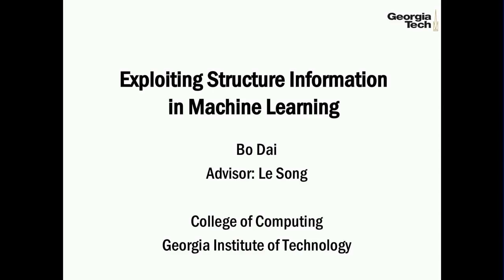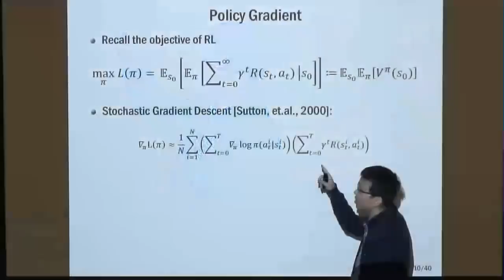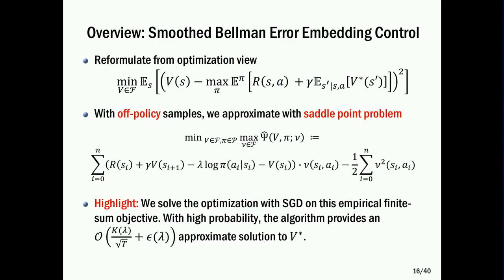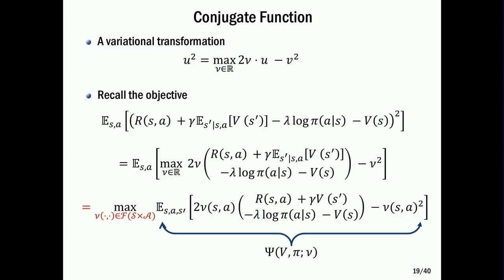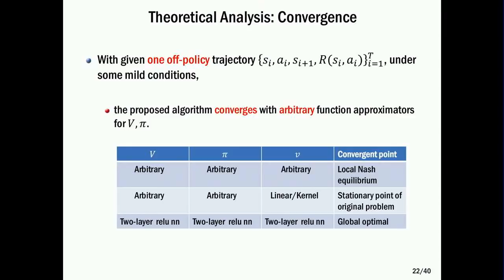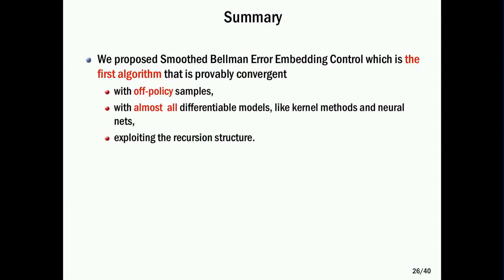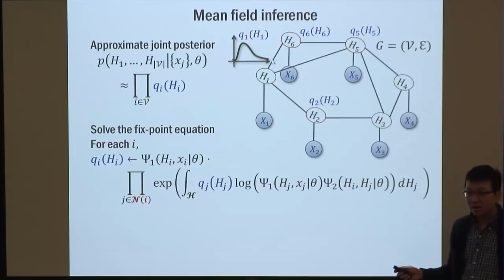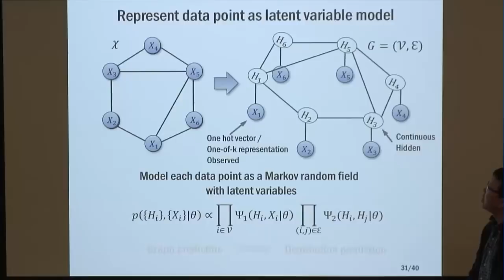Exploiting Structure Information in Machine Learning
Machine learning has recently witnessed revolutionary success in a wide spectrum of domains. Most of these applications involve learning with complex inputs and/or outputs, which could be sequences and graphs in chemical and material design, functions and distributions in graphical models learning, and even control dynamics in reinforcement learning. The success of these applications of machine learning techniques often requires at least two factors: i) the exploitation of structure information in learning models, and ii) the utilization of huge amount of data. However, the structure information corresponds delicate conditions in optimization point of view, while a huge amount of data requires algorithms efficient and scalable. Integrating both parts can be very challenging, from both computational and theoretical perspectives.

In this talk, I share my research efforts on developing the principled, scalable and practical algorithms for large-scale structured learning. Specifically, I will discuss our reinforcement learning algorithm which exploits the recursion structure in Bellman equation. This work takes a substantial step towards solving the decades-long open problem in reinforcement learning for seeking a convergent algorithm with function approximatiors on off-policy data. I will also present our work on handling graphs as inputs in supervised learning. We proposed ‘structure2vec’ mimicking the mean-field inference as a general model for such tasks. Empirical results show the structure2vec achieves the state-of-the-art accuracy with smaller model size while faster training speed.